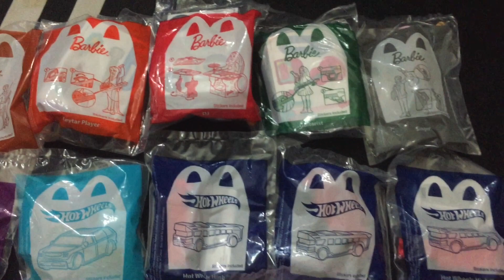Happy Meal McDonald-Barbie And Hotwheels